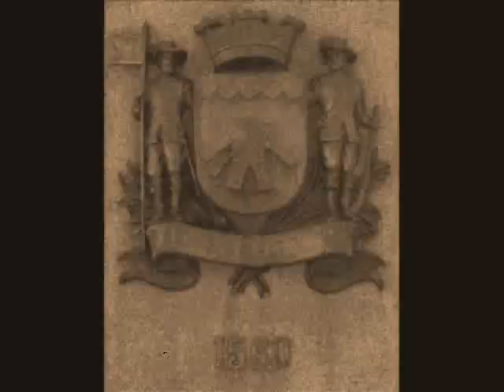Mogi das Cruzes 1